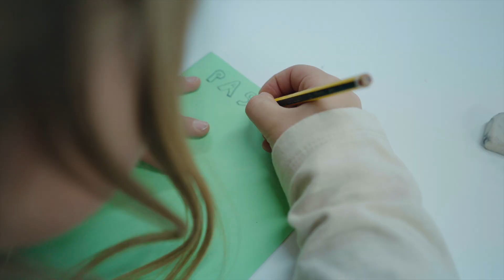Unitat Didàctica. Passegem amb la Iosca. L'ovella de les Gavarres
Les Unitats Didàctiques estan pensades per treballar les Gavarres amb profunditat. Estan formades per tres blocs, cada un amb una tasca per fer a l'escola, una sortida i una altra activitat de consolidació a l'aula. Aquesta que us presentem amb el títol "Passegem amb la Iosca. L'ovella de les Gavarres" està encarada a cicle inicial de primària. Les escoles treballen els vegetals, els animals i els productors adaptant el contingut i les sortides al seu entorn.